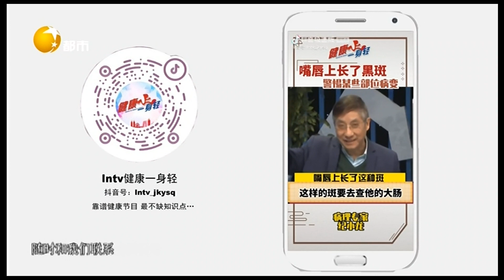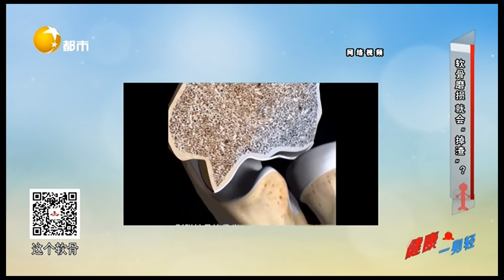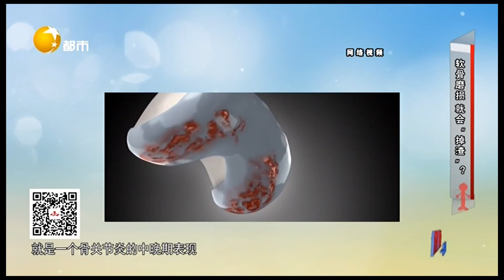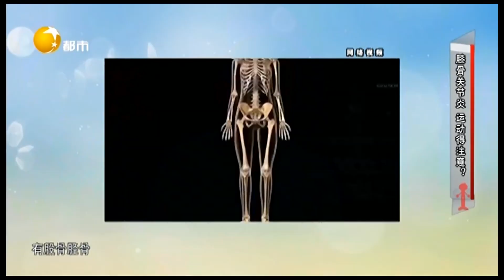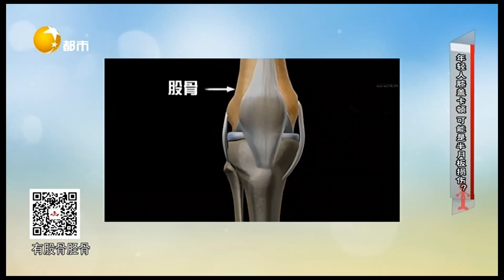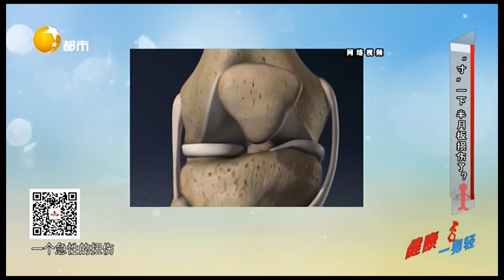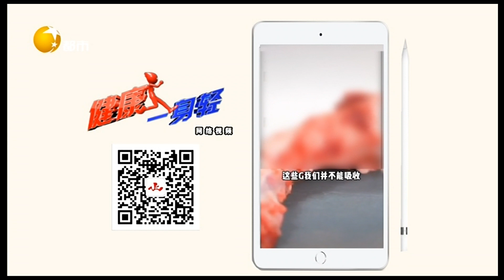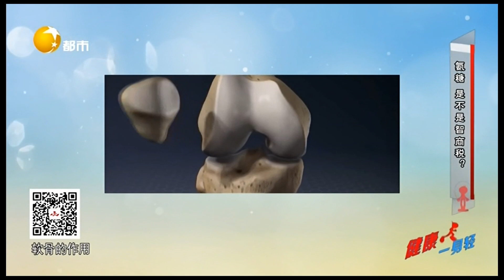健康壹身輕 20220813：膝蓋卡頓爲哪般？膝蓋問題找氨糖？千萬別盲目